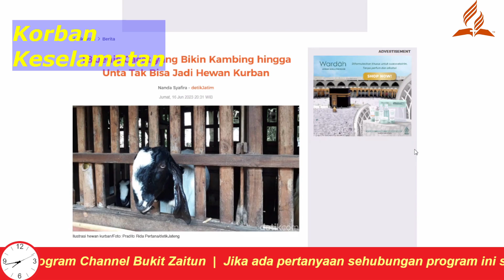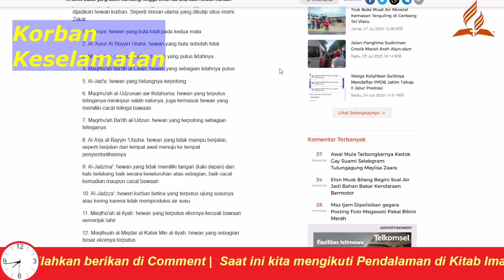[RM]: inilah bentuk Korban Keselamatan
inilah bentuk Korban Keselamatan
Pdt Jimmy Sakul M.Fil